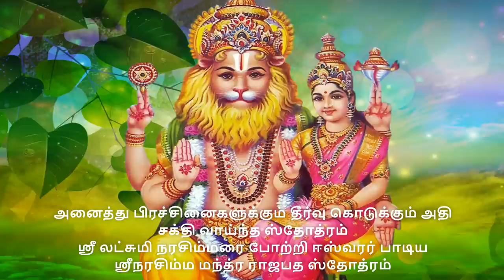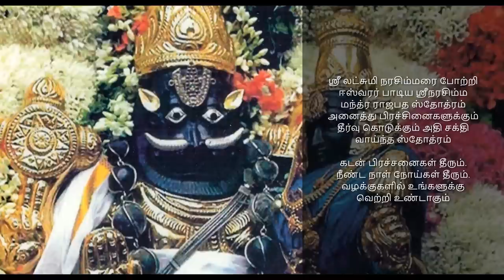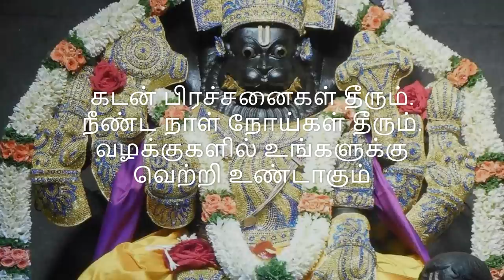தீரா கடன் & நீண்டநாள் நோய்கள் தீர, வழக்குகளில் வெற்றி உண்டாக ஶ்ரீமந்த்ரராஜபத ஸ்தோத்ரம் நரசிமஜெயந்தி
உக்ரம் வீரம் மஹாவிஷ்ணும்
ஜ்வலந்தம் ஸா்வ தோமுகம்!
ந்ருஸிம்மம் பீஷணம் பத்ரம்
ம்ருத்யு மருத்யும் நமாம்யஹம்!!

Ata sri Narasimha ஸ்ரீமந்த்ர ராஜபத ஸ்தோத்ரம்
ஸ்ரீ ஈஸ்வர உவாச:
வ்ருத்தோத் புல்ல விசா’லாக்ஷம் விபக்ஷ க்ஷய தீக்ஷிதம்
நிநாத த்ரஸ்த விச்’வாண்டம் விஷ்ணும் உக்ரம் நமாம்யஹம். 1
பொருள்: அன்றலர்ந்த செந்தாமரையினை வென்று நிற்கும் திருமுக மண்டலமும், திருநேத்ரமும் படைத்தவன் எம்பெருமான். அடி பணிந்தோரின் பகைவர்களை அறவே பூண்டோடு அழித்திடுபவன். தமது சிம்ம கர்ஜனையால் அண்டங்கள் அனைத்தையும் அதிரச் செய்தவன். அப்படிப்பட்ட எங்கும் பரவி நின்ற உக்ர ரூபியான எம்பெருமானை நான் வணங்குகிறேன் என்கிறார் ஸ்ரீ ஈஸ்வரன். (1 )
ஸர்வை ரவத்யதாம் ப்ராப்தம் ஸபலௌகம் திதே: ஸுதம்
நகாக்ரை: சகலீசக்ரே யஸ்தம் வீரம் நமாம்யஹம். 2
பொருள்: திதியின் மகனும், கொடிய அரக்கனுமான் இரணியன், உலகத்தில் எவராலும் தன்னைக் கொல்ல இயலாது என ஆணவத்துடன் திரிந்தான். அவனைத் தன் நகத்தால் கிழித்து எறிந்த வீரம் மிக்கவரே. உம்மை நான் வணங்குகிறேன்.
பதா வஷ்டப்த பாதாளம் மூர்த்தா விஷ்ட த்ரிவிஷ்டபம்
புஜ ப்ரவிஷ்டாஷ்ட திச’ம் மஹா விஷ்ணும் நமாம்யஹம்.  3
பொருள்: விஷ்ணு கீழுள்ள பாதாள உலகம் வரையிலுள்ள திருவடியையும், மேலுள்ள தேவலோகம் வரையிலுள்ள திருமுடியையும் கொண்டிருக்கிறார். அவரது கைகளும், தோள்களும் எட்டுத் திசைகளிலும் பரவியுள்ள விஸ்வரூபம் கொண்ட, அந்த நரசிம்மரை நான் வணங்குகிறேன்.
ஜ்யோதீம் ஷ்யர்கேந்து நக்ஷத்ர ஜ்வலநாதீந் யநுக்ரமாத்
ஜ்வலந்தி தேஜஸா யஸ்ய தம் ஜ்வலந்தம் நமாம்யஹம்.   4
பொருள்: சூரியன, சந்திரன், நட்சத்திரங்கள், அக்னி ஆகிய அனைத்தும் விஷ்ணுவிடம் இருந்து வெளிவரும் பிரகாசத்தைக் கொண்டே ஒளி வீசுகின்றன. இப்படிப்பட்ட (தேஜஸ்) ஒளிமிக்க விஷ்ணுவின் அவதாரமான நரசிம்மரே! உம்மை நான் வணங்குகறேன்.
ஸர்வேந்த்ரியை ரபி விநா ஸர்வம் ஸர்வத்ர ஸர்வதா
யோ ஜா’நாதி நமாம்யாத்யம் தமஹம் ஸர்வதோமுகம்.  7
பொருள்: சக இந்திரியங்கள், புலன்களின் உதவி இல்லாமல் எங்கும் நடக்கும் அனைத்து விஷயங்களையும் அறியும் பரம்பொருள் விஷ்ணு. எல்லாத் திசைகளிலும் பார்க்கும் சக்தி பெற்றிருப்பதால் ‘ஸர்வதோ முகம்’ என போற்றப்படும் சக்தியையுடைய நரசிம்மரே! உம்மை நான் வணங்குகிறேன்.
அனைத்து பிரச்சினைகளுக்கும் தீர்வு கொடுக்கும் அதி சக்தி வாய்ந்த ஸ்தோத்ரம்
நரவத் ஸிம்ஹவச்சைவ யஸ்ய ரூபம் மஹாத்மந:
மஹா ஸடம் மஹா தம்ஷ்ட்ரம் தம் ந்ருஸிம்ஹம் நமாம்யஹம்.  8
பொருள்: பக்தர்களுக்காக மனித வடிவமும், அசுரர்களை பயமுறுத்த சிங்க வடிவமுமாக வந்தவரே! பிடரி முடியும், கோரைப் பற்களும் ஒளி வீச அவதரித்த நரசிம்மரே! உம் அழகான வடிவத்தை நான் வணங்குகிறேன்.
யந்நாம ஸ்மரணாத் பீதா: பூத வேதாள ராக்ஷஸா:
ரோகாத்யாஸ்ச ப்ரணச்’யந்தி பீஷணம் தம் நமாம்யஹம்.  9
பொருள்: உன் திருநாமத்தை (பெயர்) சொல்லக் கூட தேவையில்லாமல் ‘நரசிம்மா’ என்று மனதில் சிந்தித்த உடனேயே பூதம், வேதாளம், அசுரர் போன்றவர்களை நடுங்கச் செய்பவரே! தீராத நோய்களையும் தீர்ப்பவரே! எதிரிகளுக்கு பயம் உண்டாக்குபவரே! நரசிம்மரே! உம்மை நான் வணங்குகிறேன்.
ஸர்வோபியம் ஸமார்ச்’ரித்ய ஸகலம் பத்ர மச்னுதே
ச்ரியா ச பத்ரயா ஜுஷ்ட: யஸ் தம் பத்ரம் நமாம்யஹம்.  10
பொருள்: அண்டினாலே எல்லா நன்மைகளும் அருள்பவரே! எல்லா நன்மையை அருள்வதால் ‘பத்ரை’ என்று பெயர் பெற்ற ‘ஶ்ரீ லக்ஷ்மி தாயாரால்’ விரும்பப்படுபவரே! சிறப்பு மிக்க ஶ்ரீ லக்ஷ்மி நரசிம்மரே! உம்மை நான் வணங்குகிறேன்.
ஸாக்ஷாத் ஸ்வகாலே ஸம்ப்ராப்தம் ம்ருத்யும் ச’த்ரு கணாந்விதம்
பக்தாநாம் நாச’யேத் யஸ்து ம்ருத்யும் ம்ருத்யும் நமாம்யஹம்.  11
பொருள்: மரணகாலத்தில் எம தூதர்கள் வந்தால், அவர்களுக்கு தன் பக்தர்கள் மீது உரிமை இல்லை என்பதை உணர்த்துபவரும், அவர்களை வலியவந்து காப்பவரும், தன் பக்தர்களின் பகைவர்களை அழிப்பவரும், மரணத்திற்கே மரணத்தை உண்டாக்குபவருமான நரசிம்மரே! உம்மை நான் வணங்குகிறேன்.
நமஸ்காராத்மகம் யஸ்மை விதாய ஆத்ம நிவேதனம்
த்யக்தது: கோகிலாந் காமாந் அச்’நந்தம் தம் நமாம்யஹம்.  12
பொருள்: எந்த கடவுளை அடைக்கலம் புகுந்து நம் ஆத்மாவை அர்ப்பணித்தால் வாழ்வில் எல்லா மேன்மைகளும் பெறுவோமோ, யாரிடம் அடைக்கலம் புகுந்தால் துன்பம் எல்லாம் நீங்குமோ, அந்த நரசிம்மரை வணங்குகிறேன்.
தாஸபூதா: ஸ்வத: ஸர்வே ஹ்யாத்மாந: பரமாத்மந:
அதோஹமபி தே தாஸ: இதி மத்வா நமாம்யஹம். 13
பொருள்: இந்த பூவுலகத்தில் மட்டும் இல்லாமல், அனைத்து உலகிலுள்ள உயிர்களும் உனக்கு அடிமையே ஆவர். அந்த முறையில் நானும் உனக்கு அடிமை ஆகிறேன். நரசிம்மரே! இந்த உண்மையை உணர்ந்து சரணடைகிறேன்.
ச’ங்கரேண ஆதராத் ப்ரோக்தம் பதாநாம் தத்வ  நிர்ணயம்
த்ரிஸந்த்யம் ய:படேத் தஸ்ய ஸ்ரீர்வித் யாயுஸ்ச வர்த்ததே. 14
பொருள்: இந்த மந்திரங்களுக்கு எல்லாம் ராஜாவான ஸ்ரீ மந்திர ராஜத்தின் பதங்களின் தத்வ நிர்ணயம் சங்கரனான என்னால் மிகவும் உகந்து வெளியிடப்பட்டது. இந்த ஸ்ரீ மந்திர ராஜ பத ஸ்தோத்திரத்தை தினமும் காலையில் மதியத்தில், மாலையில் யார் உகந்து உரைக்க வல்லார்களோ அவர்களுக்கு நீங்காத செல்வமும், வளமிக்க கல்வியும், நீண்ட ஆயுளும் நலமுடன் விளங்கும் என்று பலச்ருதி கூறி முடிக்கிறார் ஸ்ரீ ஈஸ்வரன். (11)
***இதி ஶ்ரீ நரசிம்ம மந்த்ர ராஜபத ஸ்தோத்ரம் சம்பூர்ணம் ***
உக்ரம் வீரம் மஹாவிஷ்ணும் ஜ்வலந்தம் ஸர்வதோமுகம்
ந்ருஸிம்ஹம் பீஷணம் பத்ரம் ம்ருத்யும் ம்ருத்யும் நமாம்யஹம்.
பொருள்: கோபம், வீரம், தேஜஸ் (பிரகாசம்) கொண்டவர் மகாவிஷ்ணு. எல்லா திசைகளிலும் பார்வை செலுத்துபவர் என்பதால் ‘ஸர்வதோமுகம்’ எனப்படுகிறார். எதிரிகளுக்கு பயத்தையும், மரணத்திற்கே மரணத்தையும், எல்லா நன்மைகளும் தரவல்லவருமான அந்த நரசிம்மரை நான் வணங்குகிறேன்.
ஶ்ரீமதே லக்ஷ்மி நரசிம்ம ப்ரஹ்மணே நம: